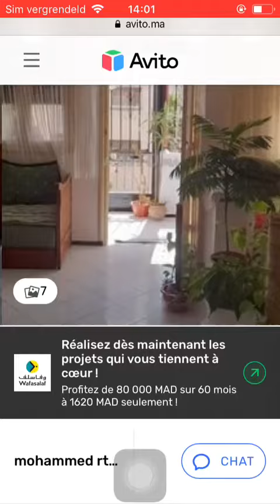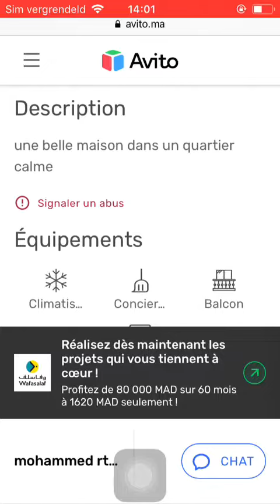House for sale Rabat #31, Huis te koop Rabat, Maison à vendre